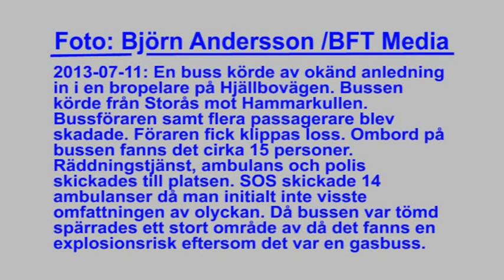130711 Bussolycka Angered (Göteborg)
Foto:Björn Andersson / 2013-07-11: En buss körde av okänd anledning in i en bropelare på Hjällbovägen. Bussen körde från Storås mot Hammarkullen. Bussföraren samt flera passagerare blev skadade. Föraren fick klippas loss. Ombord på bussen fanns det cirka 15 personer. Räddningstjänst, ambulans och polis skickades till platsen. SOS skickade 14 ambulanser då man initialt inte visste omfattningen av olyckan.
Då bussen var tömd spärrades ett stort område av då det fanns en explosionsrisk eftersom det var en gasbuss.